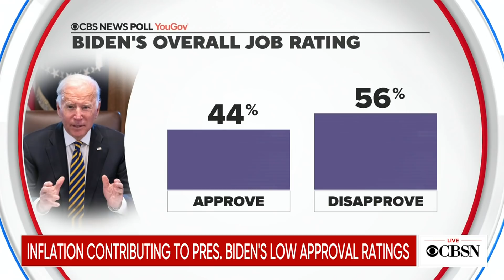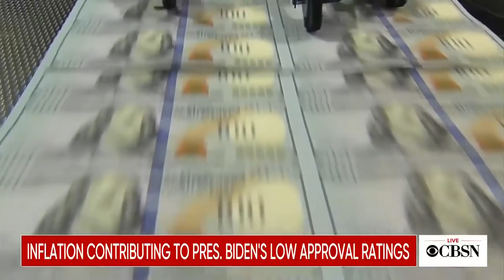Biden’s approval ratings dip amid high inflation, poll shows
A CBS News poll shows just 33% of Americans approve of President Biden's handling of inflation, with only 44% approving of the job he is doing overall. As CBS News' Skyler Henry reports, Mr. Biden is hoping to build economic stability by reappointing Jerome Powell for another term as Federal Reserve chairman. Alex Gangitano, a White House correspondent for The Hill, joins CBSN's Elaine Quijano to discuss how the economy could shape the future of Biden's presidency.